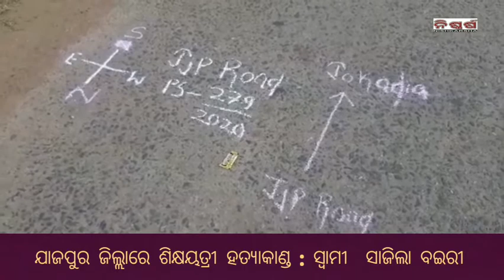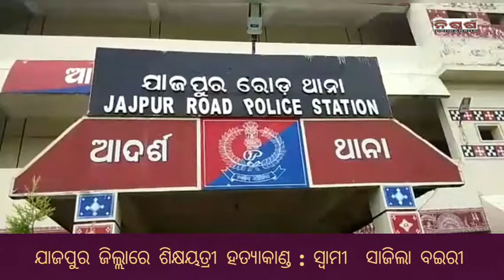Jajpur dist. Lady teacher murder case # ଯାଜପୁର ଶିକ୍ଷୟତ୍ରୀ ହତ୍ୟା